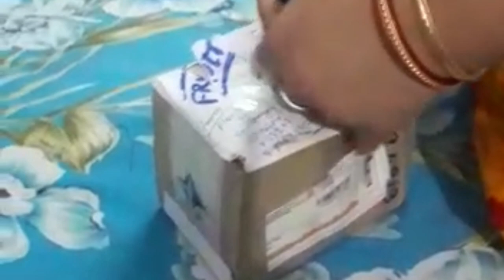আজ একটু অন্য রকম প্রতিবেদন........ আনন্দ ভাগ করে নেবার ভিডিও